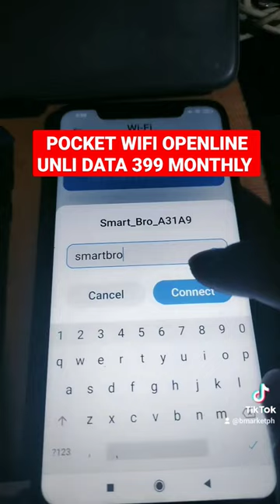SMART POCKET WIFI M2A OPENLINE UNLI DATA 399 MONTHLY ( CASH ON DELIVERY )